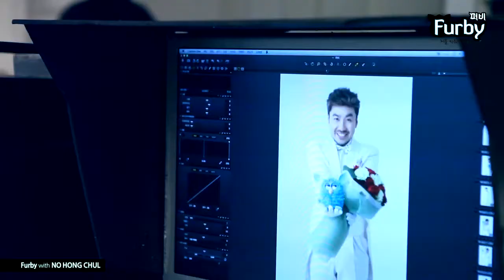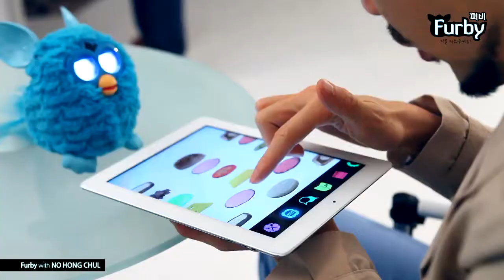Behind the Scenes Photo Shooting with No Hong Chul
Behind the scenes video of this Korean model who posed for photos promoting the toy and is featured in demo videos of the toy.
Original video title: 퍼비 with 노홍철 광고 촬영 Making
Uploader: FurbyKorea
Date: March 19, 2013